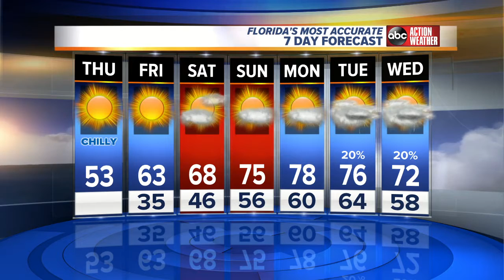Florida's Most Accurate Forecast with Shay Ryan on Thursday, January 18, 2018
Plenty of sun with a chilly afternoon